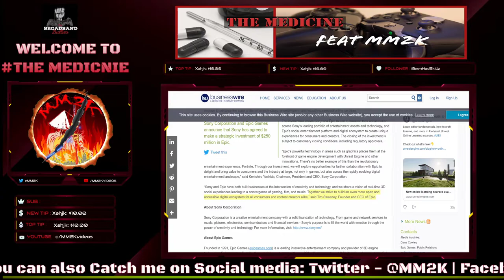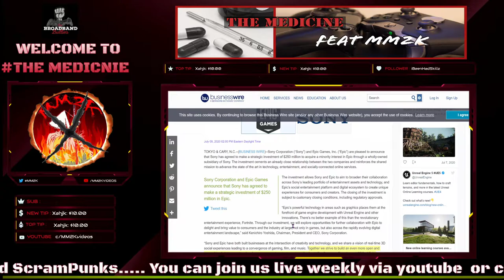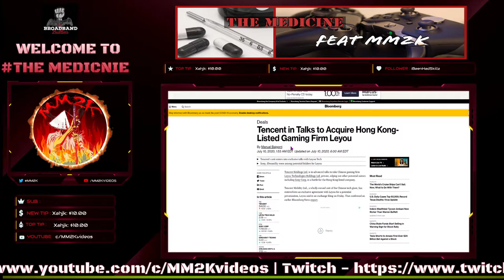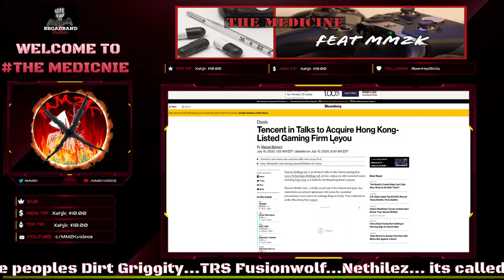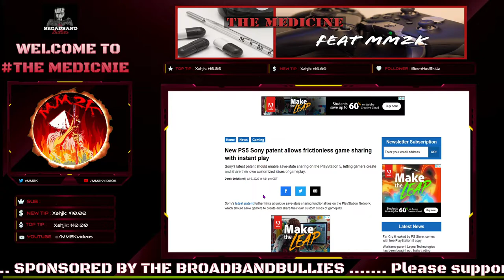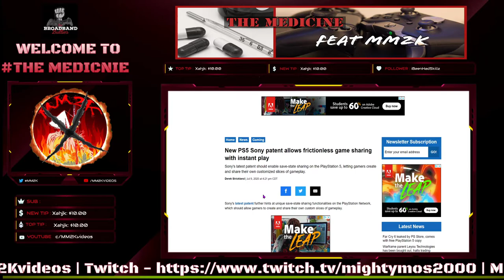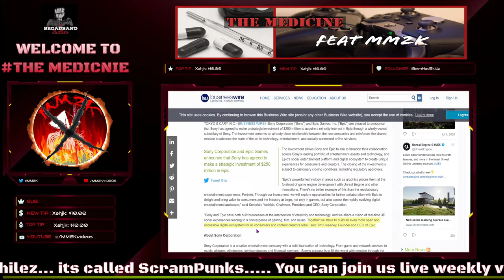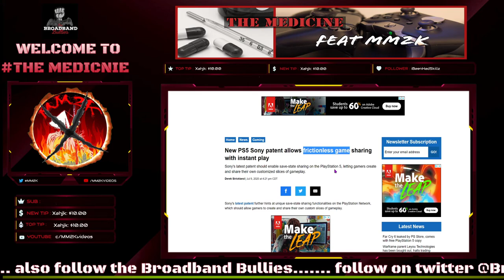WOW! Sony making MAJOR business moves prior to next gen. Can they be stopped?!?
DESCRIPTION:

Enjoy the latest video from MM2K. WOW! Sony making MAJOR business moves prior to next gen. Can they be stopped?!?